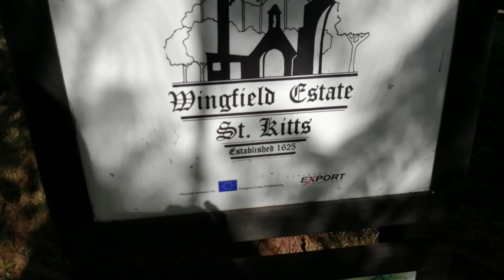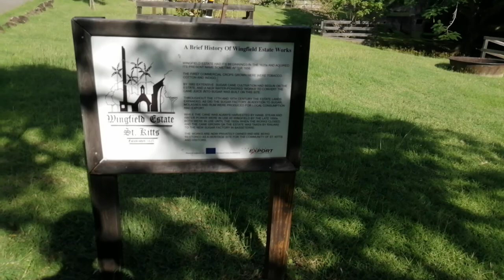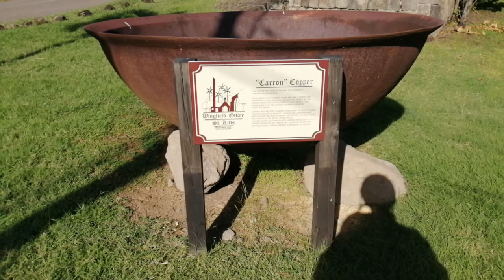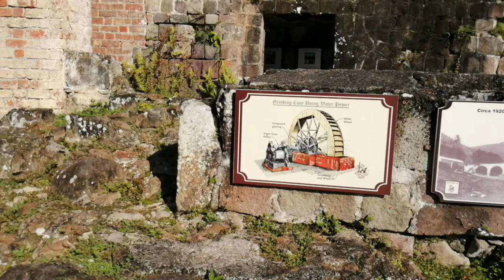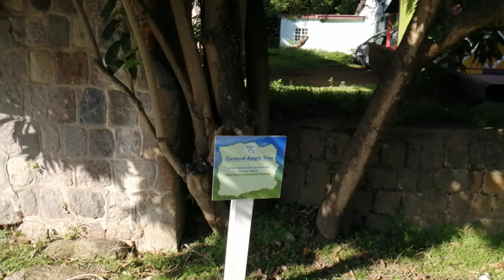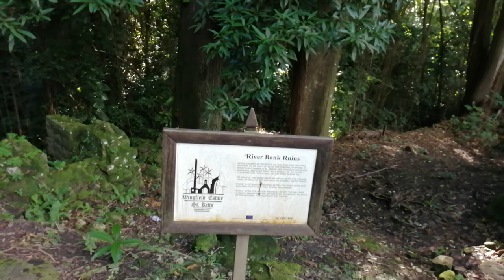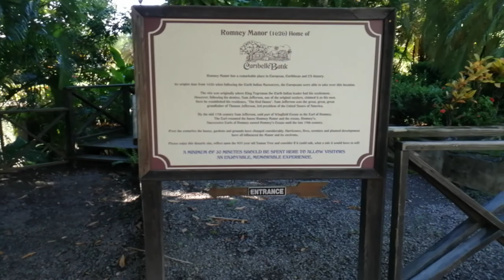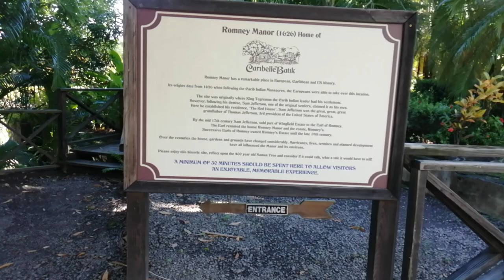WINGFIELD ESTATE ST. KITTS EST. 1625.OLDEST ESTATE IN THE FEDERATION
Wingfield was the first land grant in the English West Indies in 1625. The property's original crops were tobacco & indigo, dating from 1625 to the 1650s. Sugar cane became more profitable and was continuously grown on the site for 350 years, from the 1650s to the mid-2000s. Adjacent to Romney Manor and the Caribelle Batik factory, Wingfield Estate is a former sugar plantation dating back to the mid-1600s. Here, you’ll find ruins of the rare St. Kitts sugar mills, which were powered by water instead of wind. Also on-site are the remains of a stone chimney, a distillery, and an aqueduct system that brought water from the Wingfield River down the slopes of Mount Liamuiga. Nestled in the foothills of St. Kitts is Wingfield Estate, a collection of colonial-era ruins that were part of the island's first plantation. An important producer of tobacco, sugar and rum, Wingfield was owned by the great-great-great grandfather of Thomas Jefferson, Sam Jefferson. Thomas Jefferson was the United States' third President.
If you would like to legally get your income taxes to zero or close to zero and how to get a second passport in as quick as 3 months, go to the above and hit the button that says APPLY WITH US and then answer the questions and then hit the button that says SEND IT TO US so we can help solve your problem. Thank you.